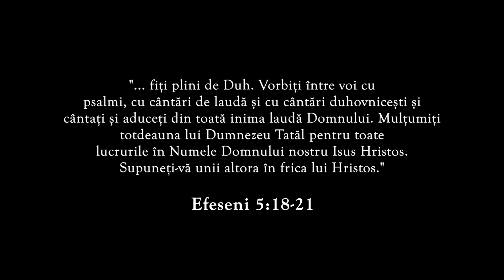Teodor Popa - Plinătatea Duhului Sfânt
"Când Duhul Sfânt ne umple, El schimbă vorba noastră: o face o vorbă plină de har, plină de încurajare, de bucurie.

Când Duhul Sfânt ne umple, umple inima noastră de mulțumire.

Când Duhul Sfânt ne umple, ne face disponibili să ne supunem unii altora în frica lui Hristos..."

(Teodor Popa, membru bord Agenția Kairos)